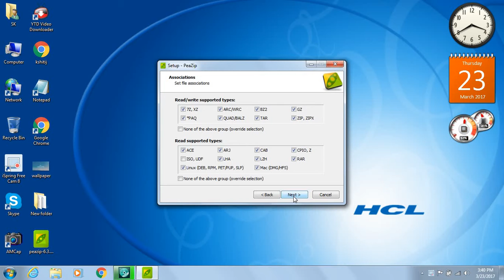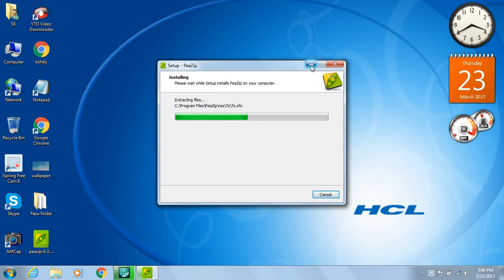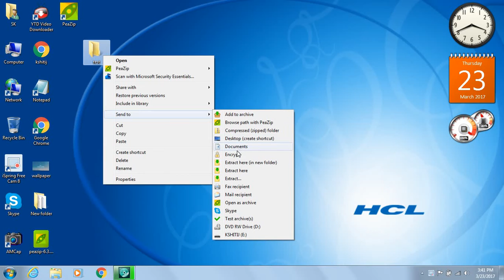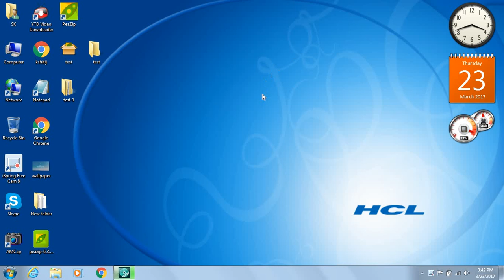How to Set a Password on a File/Folder By Using Peazip 100% working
Hi Friends Today I will tell you how to set a password on file/folder by using Peazip.